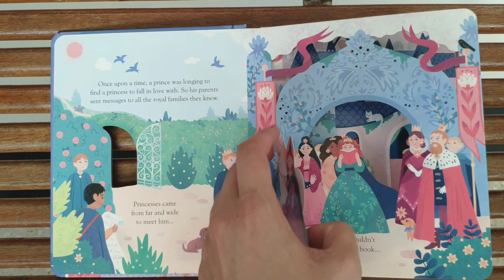Peep inside a fairy tale Princess and the Pea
Peep inside a fairy tale
Peep inside a fairy tale: The Princess and the Pea

A lonely young prince wants to get married, but how can he find a real princess? Peep through the pages to find out in this enchanting board book, with delicate cutaway scenes, flaps to lift and beautiful illustrations from Ella Bailey. A gorgeous introduction to Hans Christian Andersen’s classic fairytale.